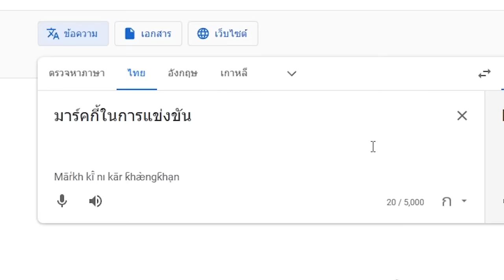แข่งอย่างโหด สตรีมอย่างฮา - ไฮไลต์สตรีมสุดเดือดของ MarkKy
สัปดาห์นี้ไม่มีไฮไลท์โปรลีก แต่เรามีไฮไลท์ฮาๆ มาให้ดูกันแทน

ทุกคนชอบ MarkKy ร่างไหนมากกว่ากัน ?

พร้อมให้เป็นเจ้าของแล้ว  Summer 2023 "GG"